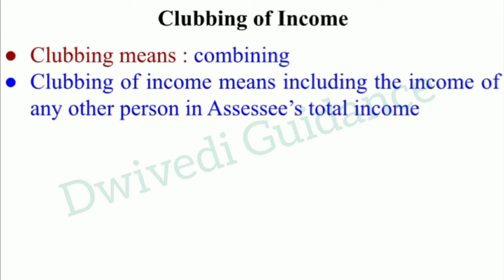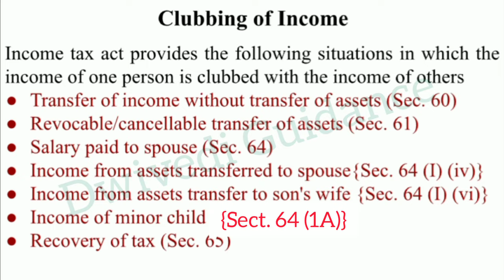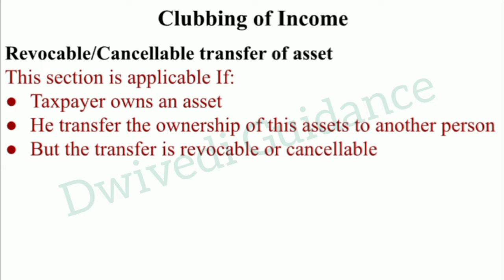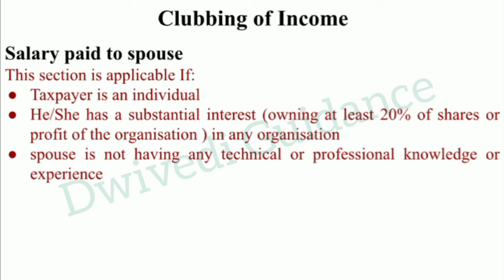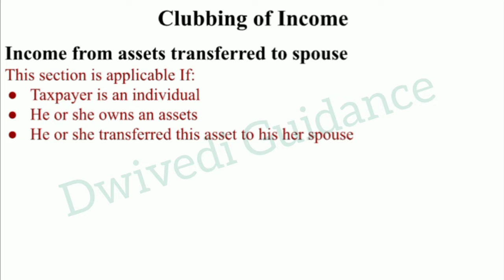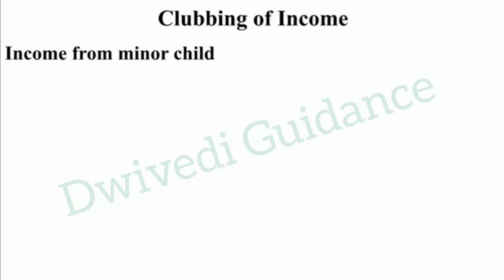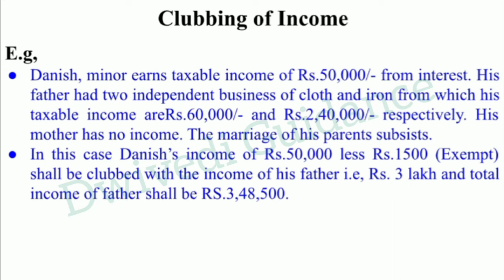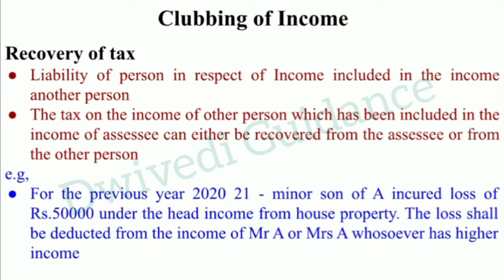Clubbing of Income, Financial Planning and Tax Management, aktu mba classes, clubbing of income tax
clubbing of tax,
clubbing of tax in income tax,
clubbing of tax in financial planning and tax management,
financial planning and tax management,
financial planning and tax management aktu,
revision fatafat,
dwivedi guidance,
dwivedi guidance revision fatafat,
aktu mba 3rd sem,
mba class,
mba lecture,